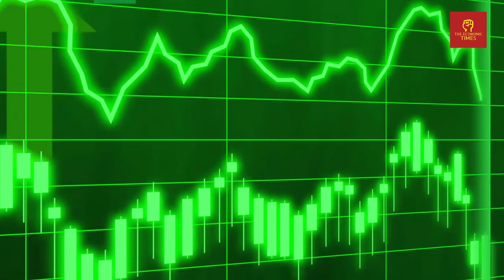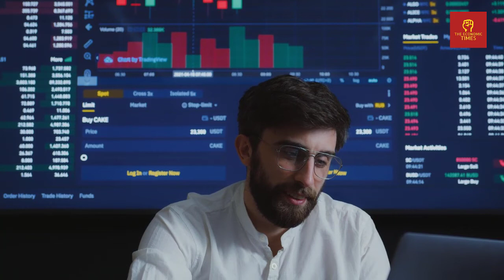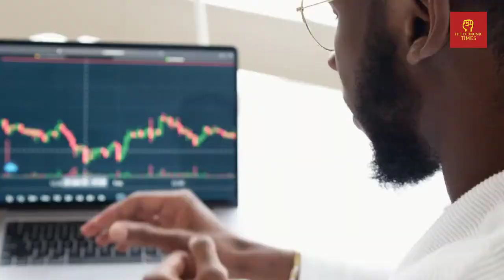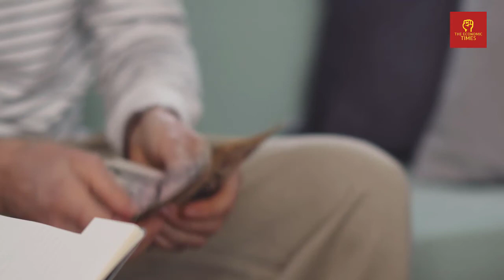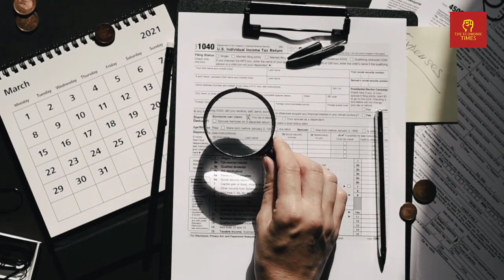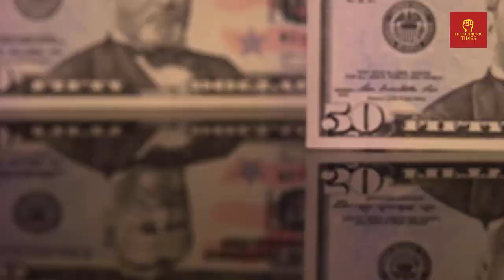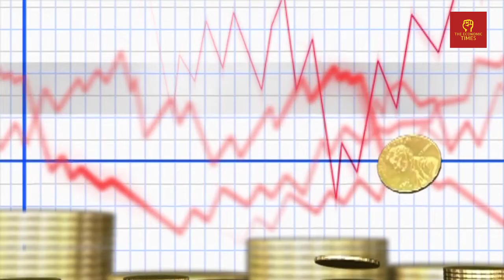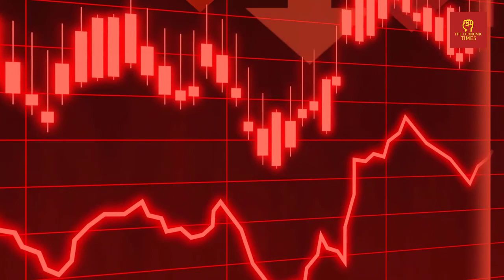Martin Armstrong — Food Shortages, Economic Collapse, the Failing Great Reset & How to Prepare!!!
✅ Clif High 2022: Hyperinflation, The Death Of The Dollar, A New Currency..There Is A Lot More